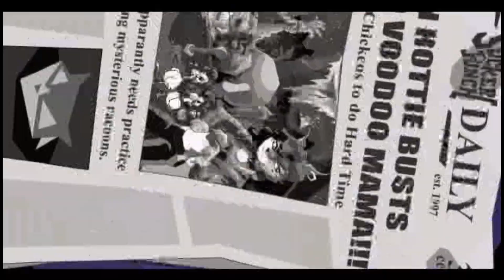Let's Play: Sly Cooper and the Thievius Raccoonus - Part 9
If your new here, consider checking out my channel for my other Let's Plays!

It's available digitally for $9.99 for PS4 and PS5